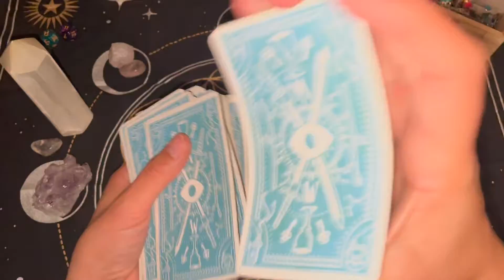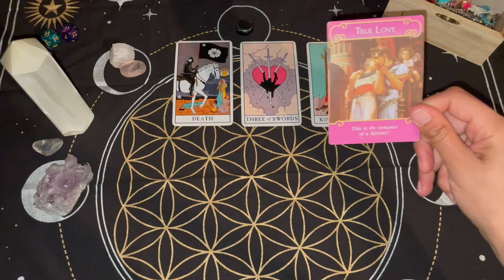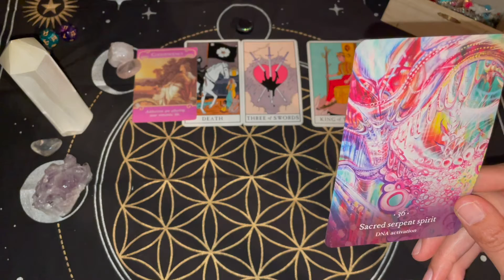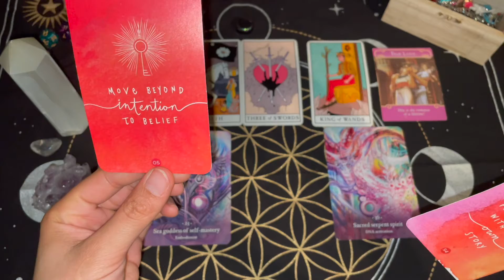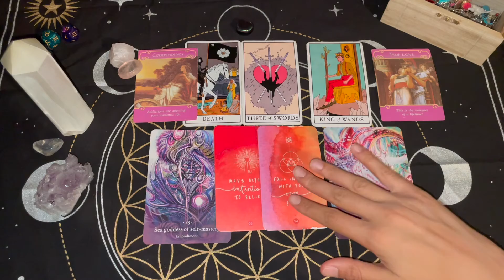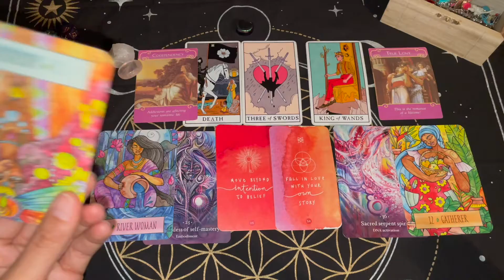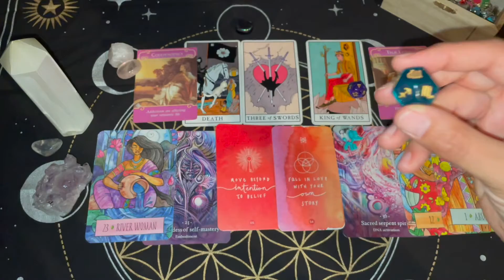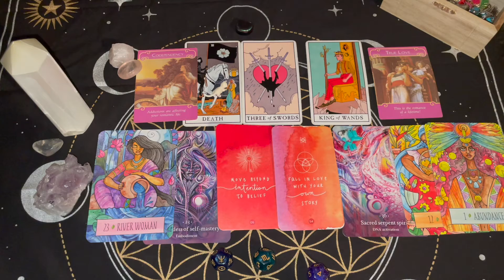Capricorn ♑️ You Came In, F*cked Sh*t Up & LEFT! 😤 Aquarius New Moon Love Reading (2/1-2/4)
Thank you for wisely listening to your intuition & stopping by my channel. 📺🙏🏽🔮 I'M GRATEFUL YOU'RE HERE!

🌚 Moon Phase Readings 🌝
🌑 New Moon - Love ❤️
🌒 Waxing Crescent - Abundance, Blessings & Money 🤑
🌓 First Quarter - What's Poppin' Up 👻
🌔 Waxing Gibbous - Manifestations 💥
🌕 Full Moon - Love ❤️
🌖 Waning Gibbous - Health
🌗Third Quarter Moon - Release 🌬
🌘Waning Crescent - Clearing & Transformations 🌀

Specialty Readings:
🃏🎴🀄️ Daily Pick-A-Card
🥵🥵💦 Thirsty Thursday (Collective)